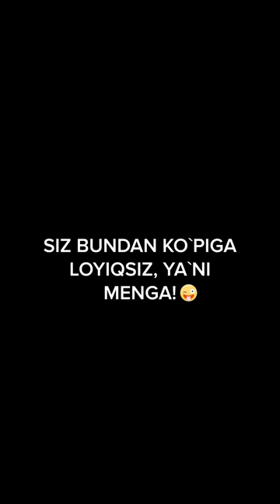ERIM NI ORZUSIDAGI SOVG`ANI BERDIM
Videolarimiz sizga yoqgan bo`lsa LIKE bosib, izohlarda fikringizni qoldiring va albatta kanalimizga A`ZO bo`ling! Bu biz uchun kattagina motivatsiya bo`ladi pechenkalarim 💋❤️